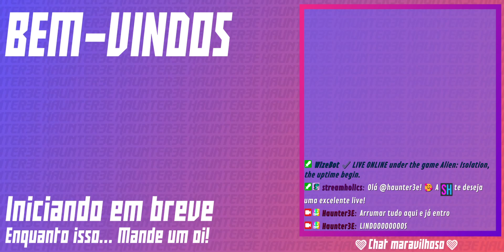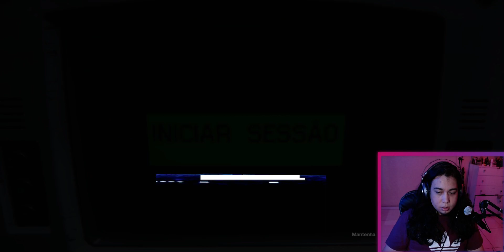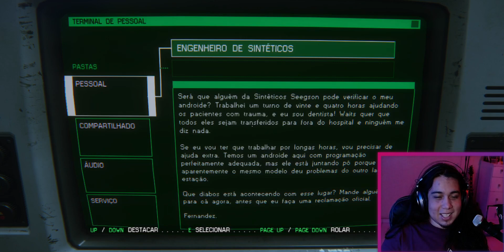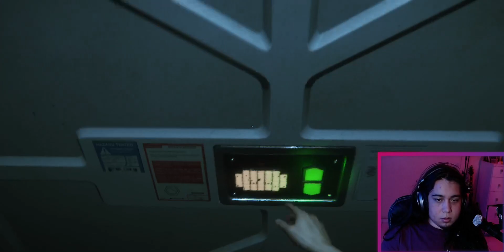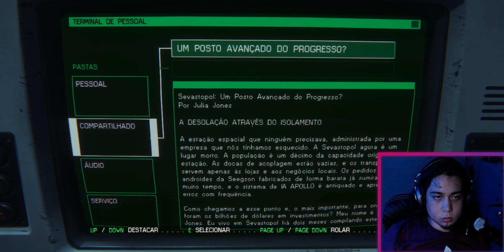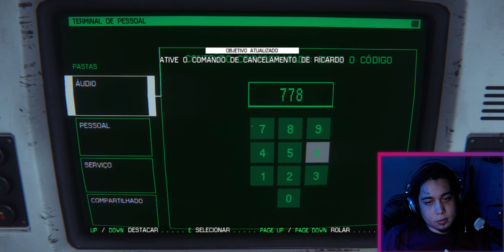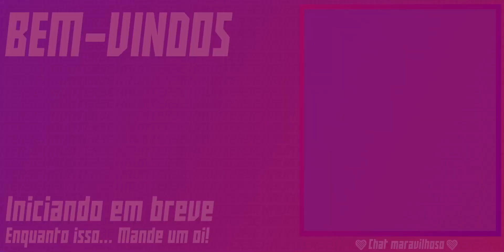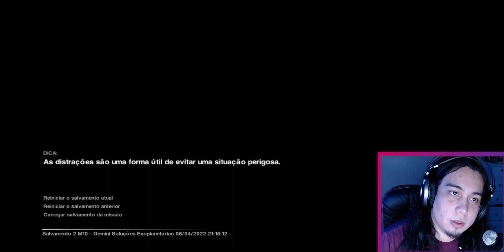[HARD] Alien Isolation - PARTE 3